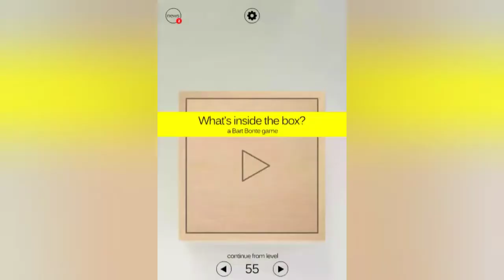What's inside the box level 55 Solved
level 55
what's inside the box solved
what's inside the box by Bart bonte

Game Description

What's inside the box? A lot of puzzles! Can you solve all 100?

What's inside the box? A lot of puzzles!
Can you solve all 100 and discover what's in the box?

Need hints? Use the hint button at the bottom in each level. There are 2 hints for each level.
With the premium unlock in-app you will not get ads before the hints and you will get a skip level button after asking the 2 hints in each level.